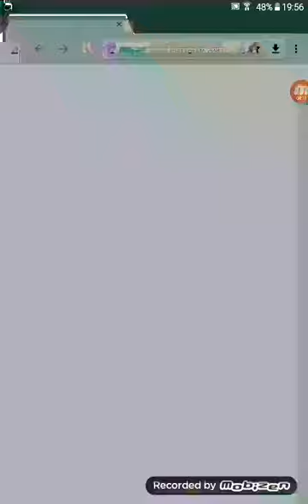Partimaster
Slt sais vinsley on se retrouve pour une video partimaster